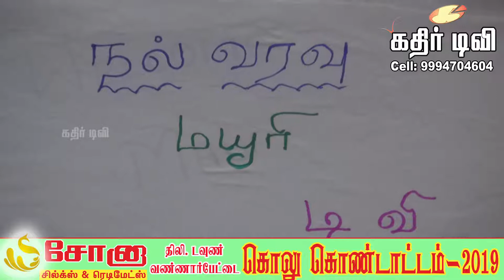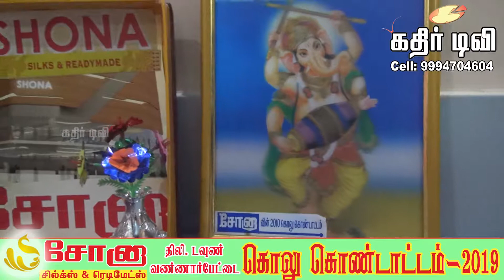கொலு கொண்டாட்டம்-2019 (பாகம்-75)-kathir TV(No.1 web TV in Tirunelveli)